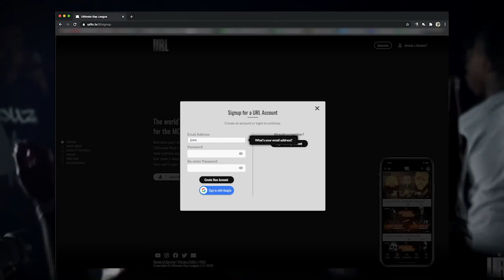URL PRESENTS OOTR: WATCH THE THRONE 4 VOD TRAILER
URL PRESENTS QUEEN OF THE RING:
WATCH THE THRONE 4
SEE IT ON DEMAND ON THE URLTV APP
WED NOV 18TH

DOWNLOAD THE URLTV APP FOR IOS OR ANDROID.. WATCH IT ON YOUR TV ON ROKU, XBOX, APPLE TV, AMAZON FIRE STICK & SAMSUNG SMART TV’S .. JUST $7.99 GIVES YOU ACCESS MURDA MOOK VS TAY ROC, SUMMER MADNESS 10, KINGS VS QUEENS, NOME, BORN LEGACY & MUCH MUCH MORE.